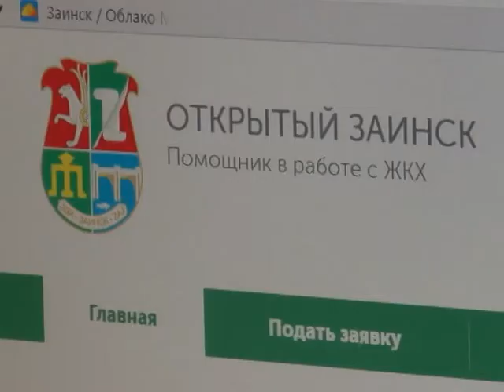Зәйдә җирле үзидарә көне